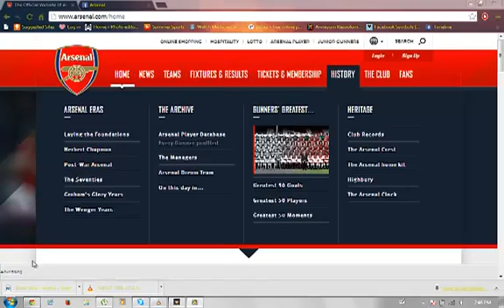Mesut Ozil Welcome To Arsenal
DONE DEAL